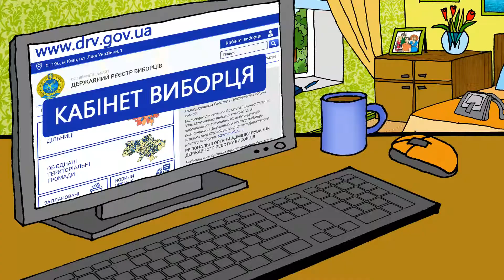Я вперше голосуватиму на виборах: що треба знати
Вітаємо, ми родина Слободенків! Тато й чоловік Сашко, а для друзів Сан Санич, ветеран військової служби. Мама й дружина Тамара, учителька історії у школі.

Тато Сашка та дідусь Олександр Степанович (Степанич), переїхав до родини з невеличкого містечка на Донбасі, з якого довелося тікати через війну. Донечка й онучка 18-річна Оленка.

Ми живемо в невеличкому селищі нашого краю. Цього липня ми всією родиною збираємося йти голосувати на парламентські вибори. Та в нас, як і в багатьох із вас, накопичилося чимало запитань. Наприклад, Оленка голосуватиме вперше й нічогісінько не знає про цей процес. Наш дідусь змінив місце проживання і голосування і не знає, як зробити, щоб його голос зарахували.

Тато на війні отримав поранення, і як результат – інвалідність, пересувається на візочку, таким людям можна голосувати на дільниці? А якщо взяти подарунок від депутата, той же продуктовий набір, це правильно чи ні, цікавиться наша мама. Ми хочемо знайти відповіді на ці та інші запитання, аби 21 липня зробити правильний, свідомий, і головне, корисний для нашої країни вибір, бо нам у ній жити.

Для цього разом з експертами розберемося в основних політичних моментах, фіксуватимемо на карті порушення в нашому краї, та вестимемо свій блог, у групі "СК"

Долучайтеся до нас, якщо, як і ми, хочете не помилитися з вибором політиків, бо всі кажуть красиво, а на ділі маємо те, що маємо.